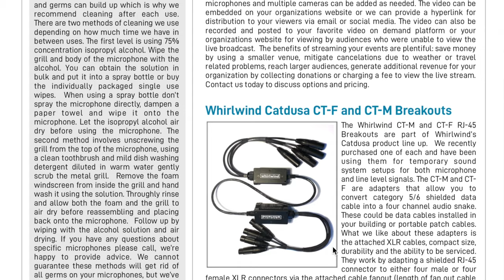Quick Tip: Clean Your Microphones!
In this video we demonstrate how we clean our microphones.